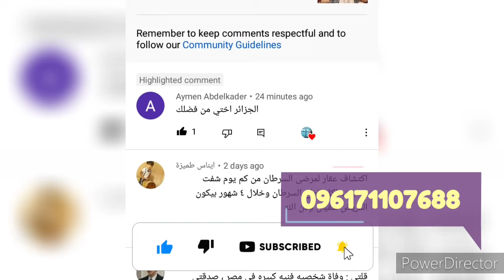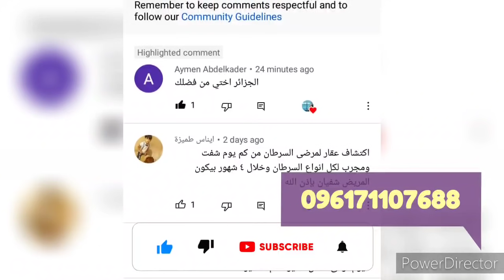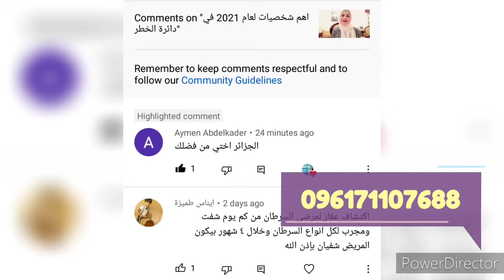مها عطيه في اصابه جديده ينتظرها العالم 🌏منذ زمن ودواء يقضي علي السرطان